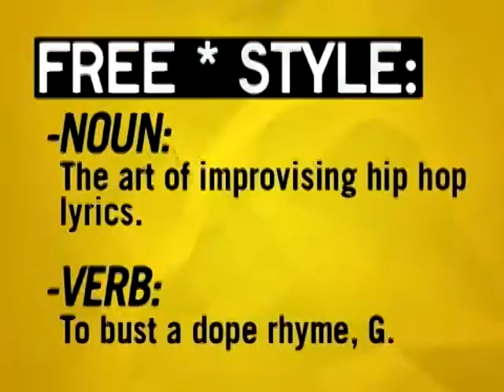Freestyle #62 - P.E.A.C.E. - W/ Interview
This episode featured P.E.A.C.E.